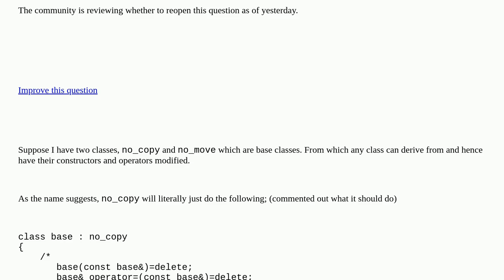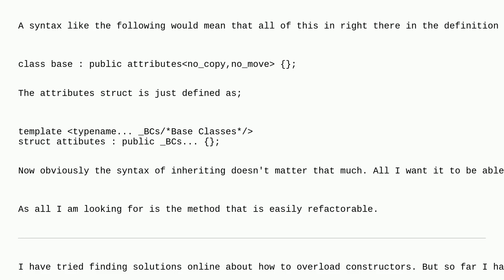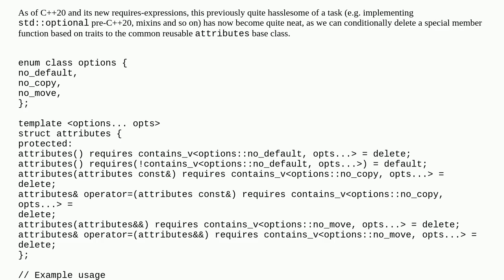How to delete constructors and operators using inheritance in c++? closed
A special thanks goes out to the community

  multiple-inheritance c++ inheritance